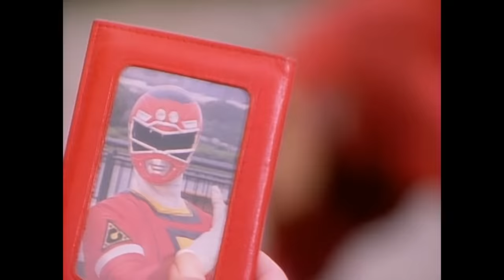The OG Love After World Domination - [Red Racer X Zonnette]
This is a very quick edit. Like literally a night's work. I did not want to commit to using the full song but I think it's decent enough. Carranger is a spectacular show and I fully enjoyed rewatching all the best parts. It made me miss the classic mecha fights. Love After World Domination is also surprising me by how entertaining it is. So happy to see the tokusatsu genre getting more anime representation.